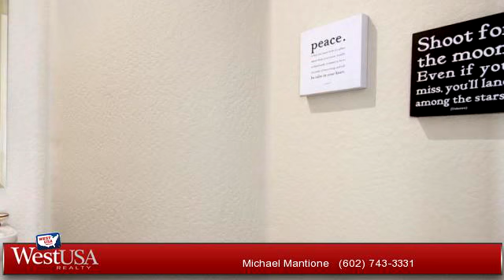A for sale - 1908 W TURTLE HILL Court, Anthem, AZ 85086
Just Reduced!!! Extremely well maintained and very desirable Monterey floor plan in Anthem C.C. on an oversized and private cul-de-sac lot! Rarely used vacation home. Very light and bright, modern and open split floor plan. Upgraded kitchen with GE Monogram stainless steel appliances and granite counters with marble backsplash. Split floor plan with 12' ceilings throughout features a large master bedroom with separate vanities, private guest ensuite, Jack n' Jill bedrooms/bathroom, and a bonus room. Massive low maintenance yard is an entertainers dream with a heated pool/spa, built-in BBQ, and fireplace! Custom entry door and plantation shutters. Exterior was repainted in 2014. Garage has built-in storage cabinets and owned water softener.  Enjoy all that the Anthem Country Clu

Bedrooms: 4
Bathrooms: 3 full and 1 half Bathrooms
Square Feet: 2981
Price: $474,900

For more information about this property, please contact Michael Mantione at or . You can also text 3288034 to 67299.